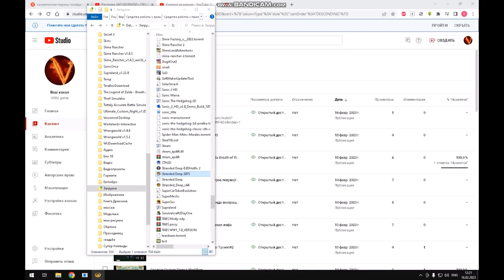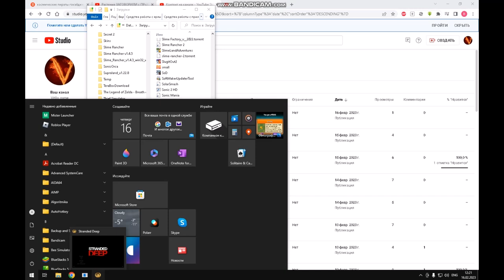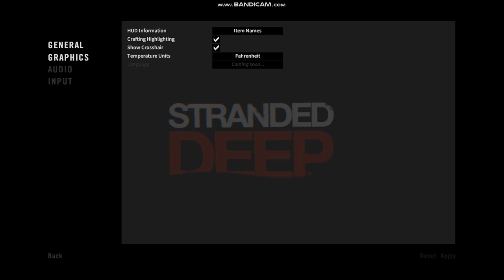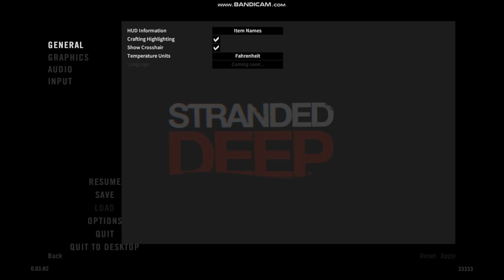Остров Безумия! Stranded Deep 2015